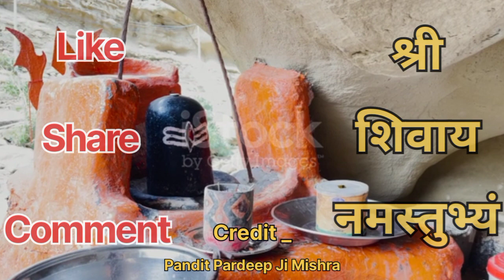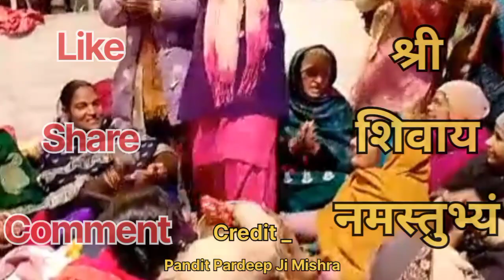धर्मपत्नी का क्या धर्म है? पत्नी का धर्म patni ka kya dharam hai pardeep ji mishra aaj ki katha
प्रदोष व्रत कैसे करें प्रदोष व्रत की विधि pardosh vrat pardosh vrat vidhi pardeep mishra ji

pardeep mishra ke upay pardeep mishra live
Aastha live
Aastha live today
Shivmahapuran upay
Mahakal bhakti